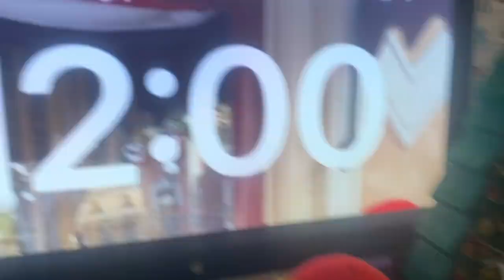Moo Year's Eve (FIRST VIDEO OF 2023)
And it's a funny one, too.